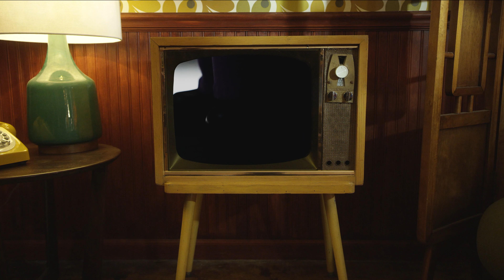KUNTRY- IN THE MOOD (OFFICIAL VIDEO)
Follow KUNTRY
MORE KUNTRY - LOKUNTRY.COM
Mix&Mastered: @GrownMixedIt
Shot By: @whizkidjerm